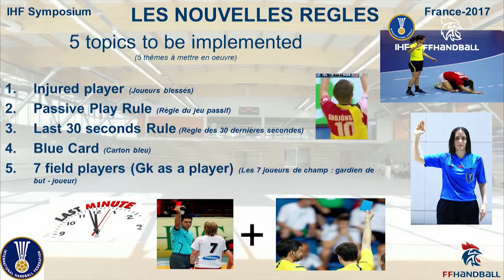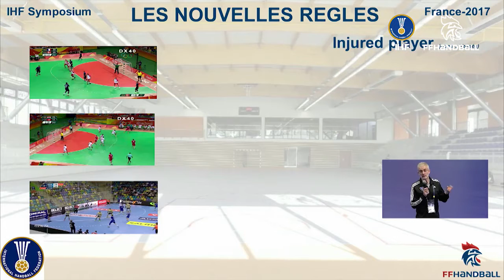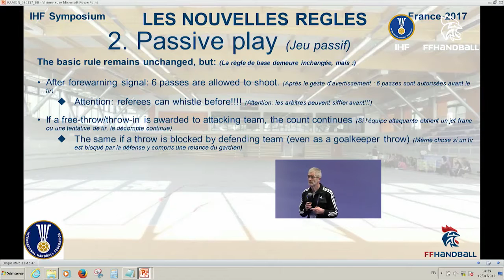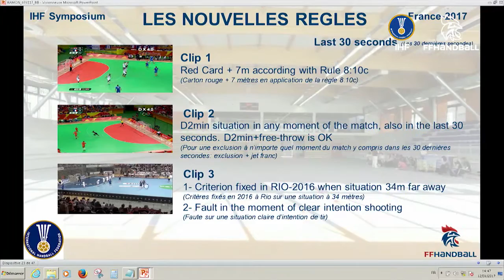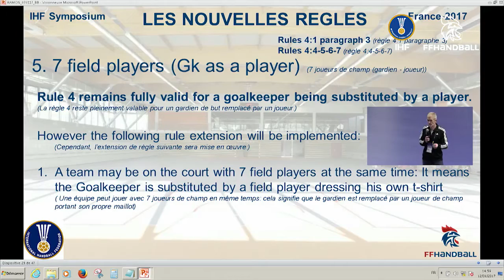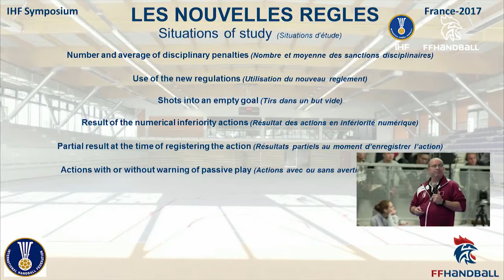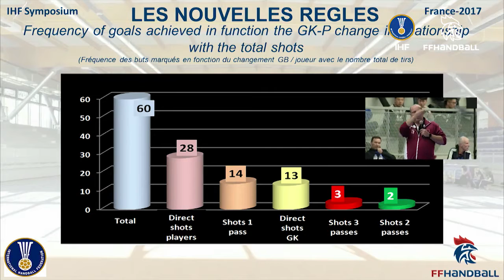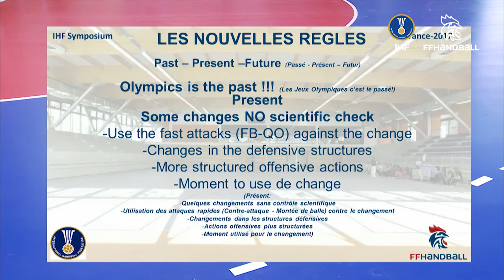Video 7 IHF Coaches Symposium France 2017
Coaches